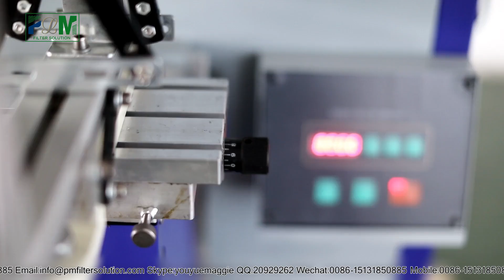PLSC 400 Screen Printing Machine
Hebei Leiman Filter Material Co., Ltd
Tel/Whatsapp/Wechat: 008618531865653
一、Specification
1、Diameter of goods：≤Φ125mm
2、Printing speed：1000 pcs/h
3、Length of goods：≤320mm
4、Working air pressure：0.6MPa
5、Power supply：220V/50Hz
6、M/C weight：100kg
7、M/C size：700×900×1250(L×W×H)

二、 Features
1、 The machine employs safe physical construction and well suited electric control, adopting pneumatic operation, working fast and sensitive.
2、The machine which load and print automatically is high efficiency and good quality.
3、Accurate printing could be made as the screen plate itself is able to move and easy to operate.

三、Applications
It is specially used for printing the shell of the filter.